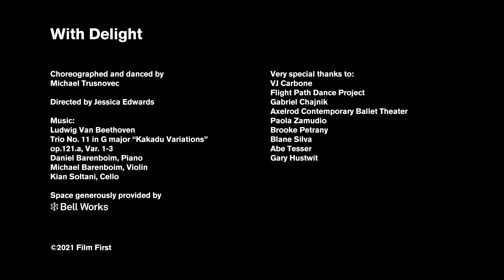WPA Virtual Commissions: "With Delight" by Michael Trusnovec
Artist Statement:
Sometimes a piece of music dances, containing an energy that is hard to resist moving to.  That’s what I felt the moment I heard these Beethoven “Kakadu” Variations.  With feelings of hope on the horizon, filmmaker and friend Jessica Edwards and I set out to capture that energy in a playful duet between dancer and camera.  The iconic Bell Works building, originally designed in 1958 by modernist architect Eero Saarinen with later additions by Kevin Roche and John Dinkeloo, provided the ultimate light-filled setting.

"With Delight"
Choreographed and danced by Michael Trusnovec

Trio No. 11 in G major “Kakadu Variations” op.121.a, Var. 1-3
Daniel Barenboim, Piano
Michael Barenboim, Violin
Kian Soltani,  Cello

Special thanks to:
VJ Carbone
Gary Hustwit

Flight Path Dance Project
Gabriel Chajnik
Axelrod Contemporary Ballet Theater
Paola Zamudio
Brooke Petrany
Blane Silva
Abe Tesser

To financially support artists and nurture their creative process during these challenging times, Works & Process at the Guggenheim will grant over $150,000 for artists to create new works while observing social distancing guidelines. New works posted on Sundays and Mondays at 7:30pm. Every dollar you give will go directly to the artists.